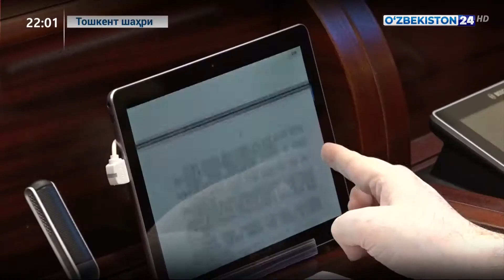Ахборот 24 | Олий Мажлис Қонунчилик палатасининг навбатдаги мажлиси